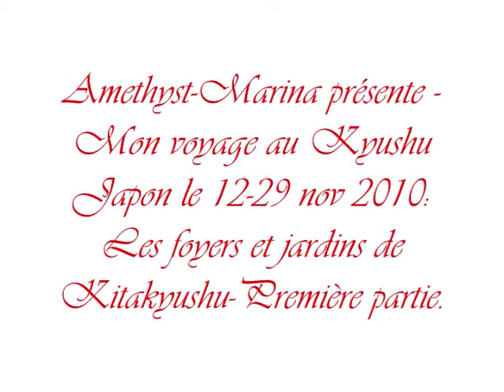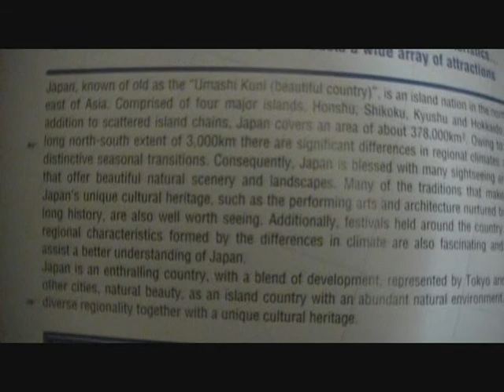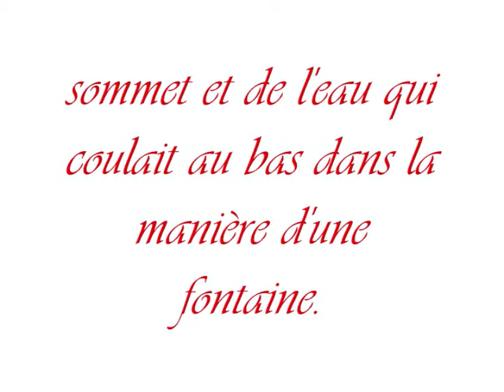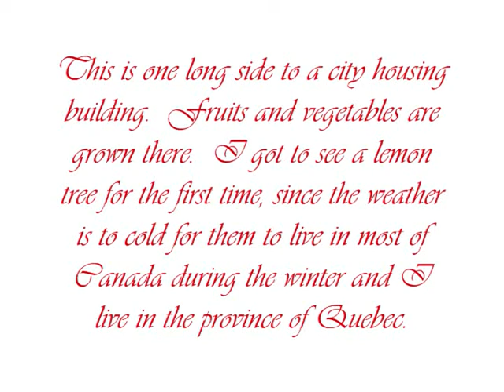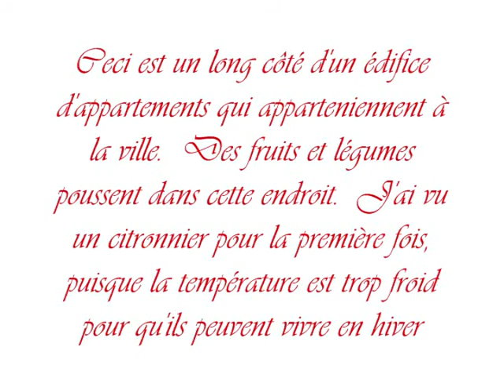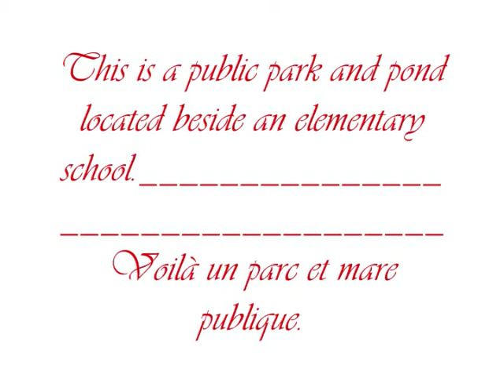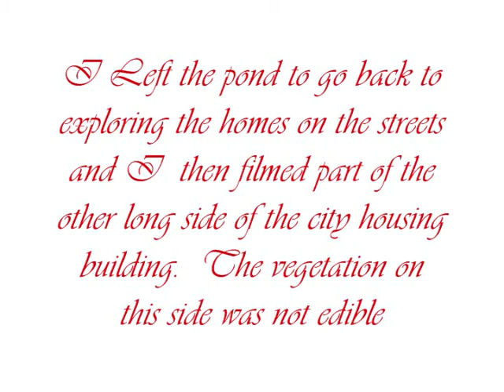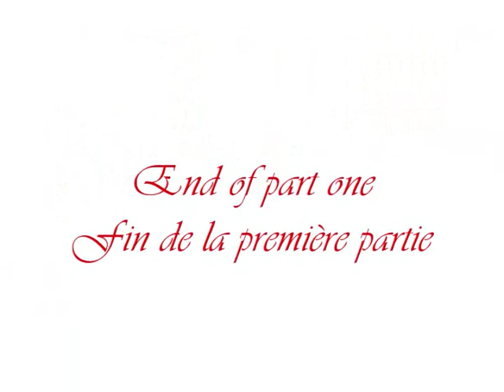Japan, Island Of Kyushu, City Of Kitakyushu, A Nice Friendly Place To Visit Part One 🙂🥰😍🤩women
Kitakyushu, the city on the east coast of Japan, is a nice place to visit. 12 years ago, I walked through my friend's neighborhood and it was a great experience. In this video, I'm going to share with you my memories of Kitakyushu and what it was like 12 years ago.

If you're thinking of visiting Japan soon, be sure to check out Kitakyushu! It's a great city with a lot of history and culture. I hope you enjoy my video tour of Kitakyushu 12 years ago! part 1 of 2

I have divided this video into chapters for easier viewing.

00:00 Map of Japanese Islands
06:30 Japanese Spa
13:16 Around My Japanese Friend's neighborhood
15:00 Japanese social housing
20:28 Public Park, Pond, and School
26:20 Japanese Caterpillar
27:40 Social Housing Again

This channel focuses on women's issues.
My Handle is MarinaTidbury@Ameythste